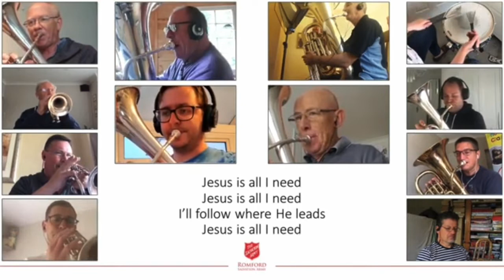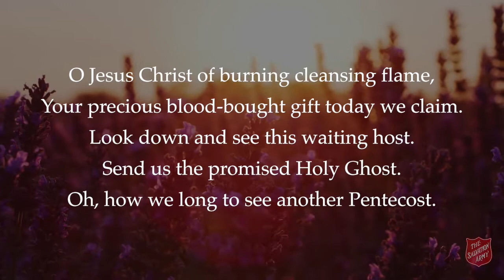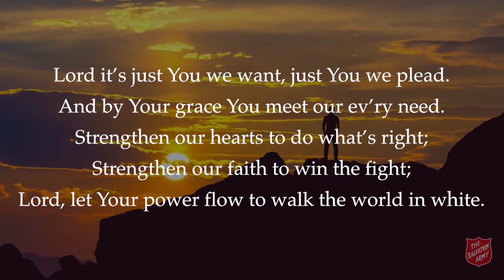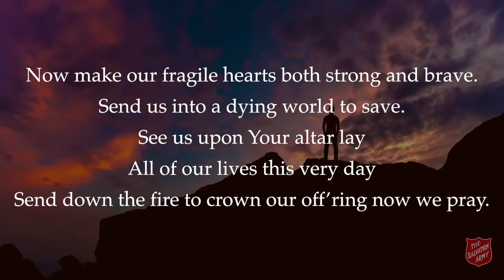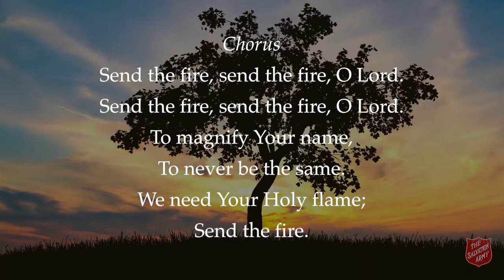Sunday Worship - Jan 23, 2022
CCLI# 330119
CCLI Streaming# CPSL157433

All portions of this video met regional/provincial guidelines when recorded.